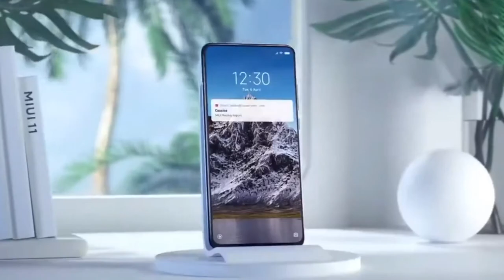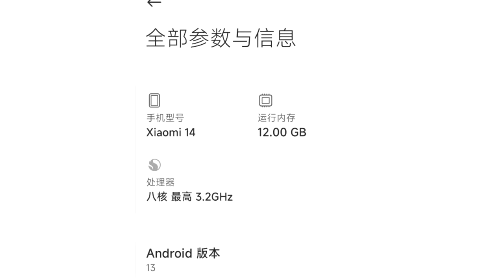Xiaomi 14 con Miui 14 // ADIOS Xiaomi 13 Nunca Saldrá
Al parecer no tendremos Xiaomi 14, según algunas filtraciones en Weibo el próximo flagship de Xiaomi será el Xiaomi 14 y toda la serie, en este vídeo Te Lo Cuento además veremos algunas de las características que ya conocemos de este nuevo tope de gama